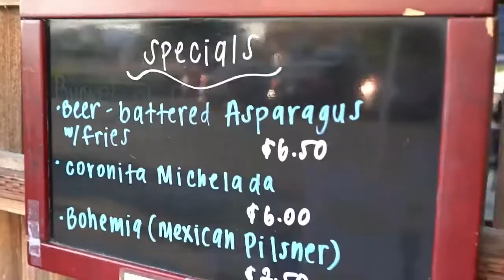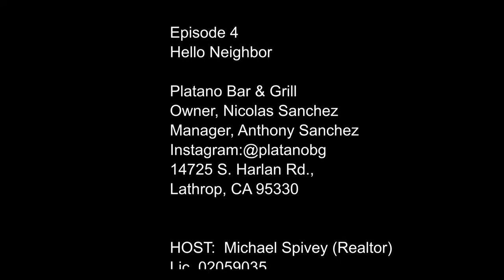Hello Neighbor Ep.4 | Cafe Platano Bar & Grill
Have you heard about the amazing Latin American Cuisine in the Central Valley? Check out one of the many hidden gems Lathrop has to offer.

Cafe Platano Bar & Grill is a family owned business offering mouth watering meals that'll have you planning your next visit before you leave. You can't go wrong with a tasty Pupusa! Check out Hello Neighbor Episode 4 and learn more about this local favorite!